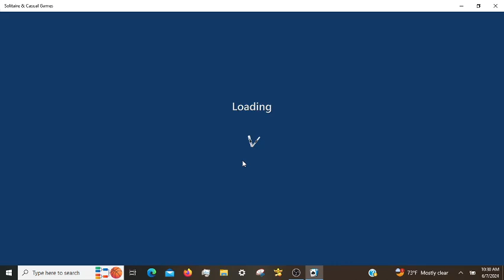Microsoft Solitaire Daily Challenges, incl. FreeCell Hard 06/07/2024